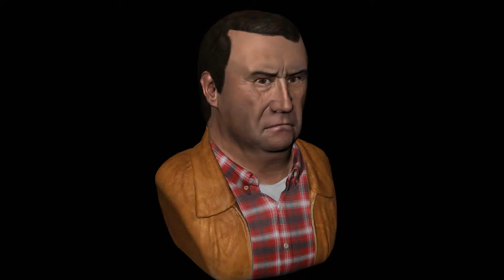Maurice Minnifield Bust Turntable (Mudbox)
A 3D sculpture of Barry Corbin portraying Maurice Minnifield in Northern Exposure. I love Northern Exposure, and it taught me a valuable lesson - in series as opposed to movies, spoilers have their place. Specifically, if you get to Season 6 and the plot seems off, you're better off Googling it than waiting till the end to find out what happens.